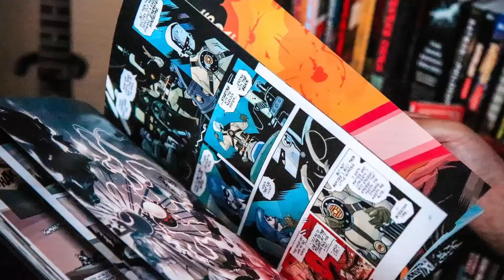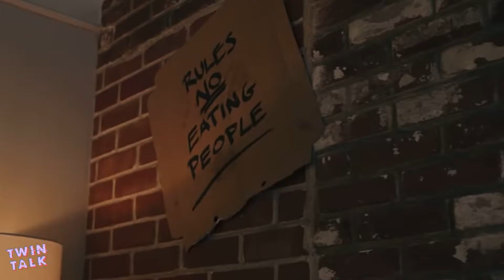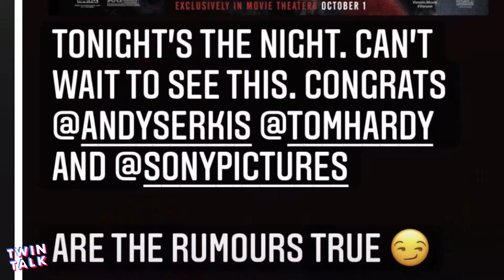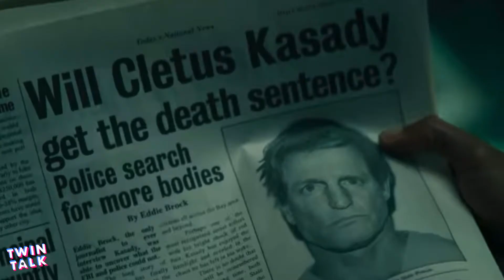VENOM: LET THERE BE CARNAGE Movie Review (SPOILERS)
On today’s episode of Twin Talk brothers Chris and Kevin Hart drink and draw CARNAGE for their VENOM: LET THERE BE CARNAGE spoiler review and discuss that Tom Holland SPIDER-MAN cameo during the end credits scene where Venom joins the MCU through the multiverse!?